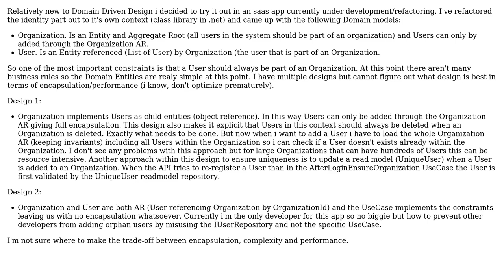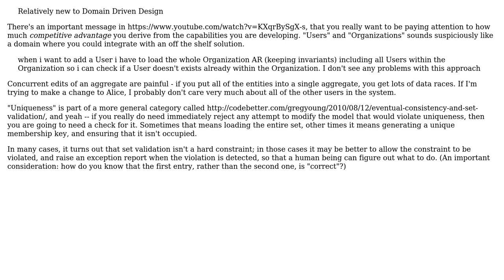Software Engineering: Domain Driven Design Modelling Organization -› User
With thanks & praise to God, and with thanks to the many people who have made this project possible! You are responsible for your own actions.